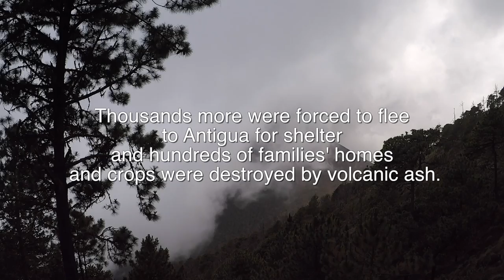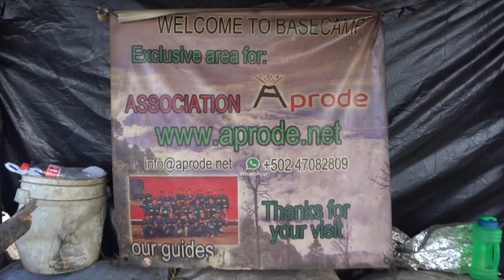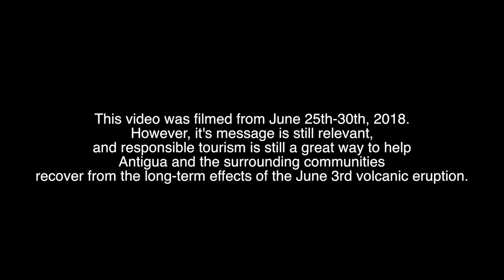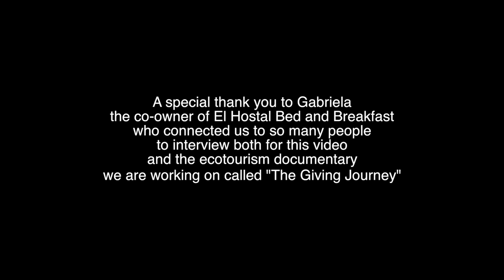A Break From Van Life to Explore Guatemala: Volcano Fuego Tribute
GoPro Hero 5
Canon Rebel T5